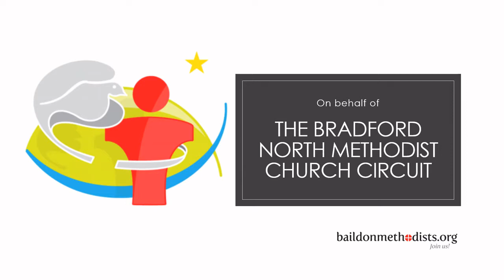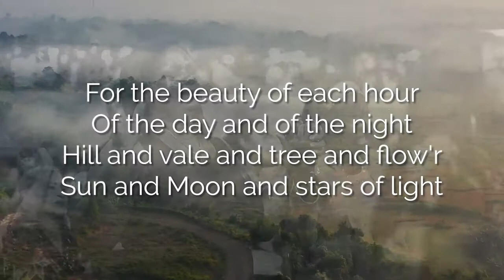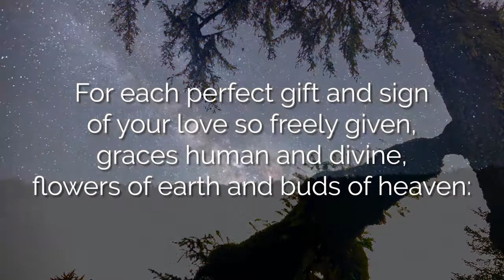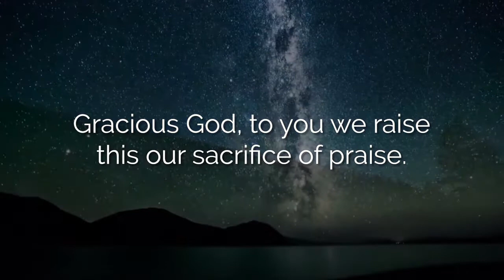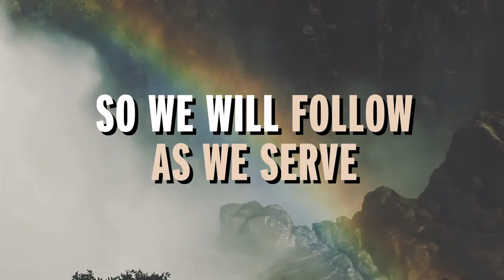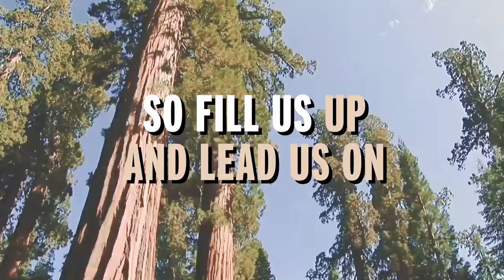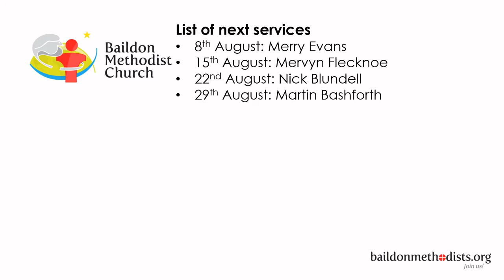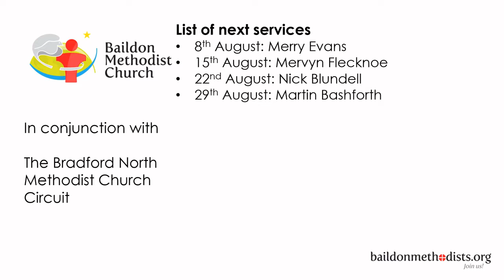21 08 01 Virtual Worship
Led by Rev Phil